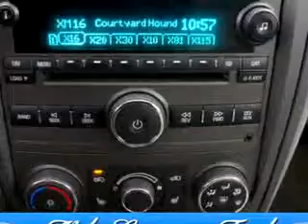SOLD - 2006 Chevrolet HHR LT Mike Castrucci Ford Milford, OH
2006 Chevrolet HHR LT: LT 4dr Wagon Imagine driving this Silver 2006 Chevrolet HHR LT, equipped with a 4 Cyl. engine  and an automatic transmission with  58,710 miles. Enjoy an impressive 30 miles to the gallon on this great car with features like Steering Wheel Audio Controls, Power Sunroof, Leather Upholstery, Remote Starter, Tilt Steering Wheel, Cruise Control, Polished Alloy Wheels, and much more. Enjoy the drive and have peace of mind in this 2006 Chevrolet HHR LT. See us at Mike Castrucci Ford today!

Miles:  58,710

VIN: 3GNDA23P26S580380

Mike Castrucci Ford

1020 State Route 28

Milford, Ohio 45150